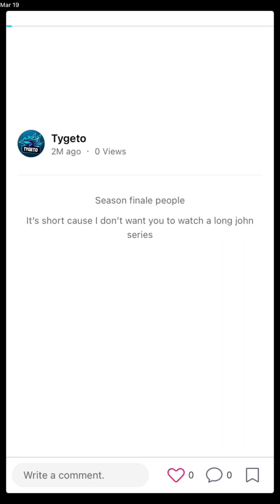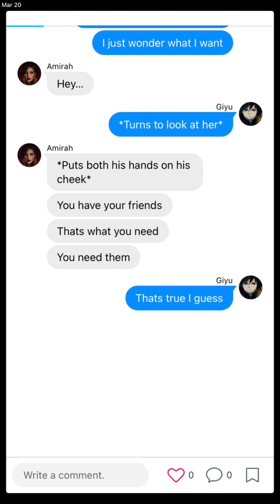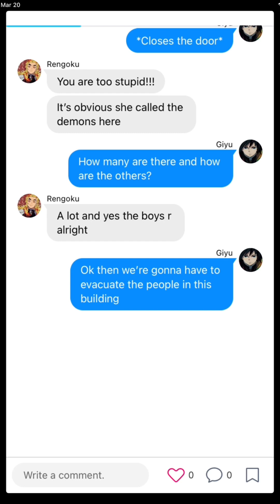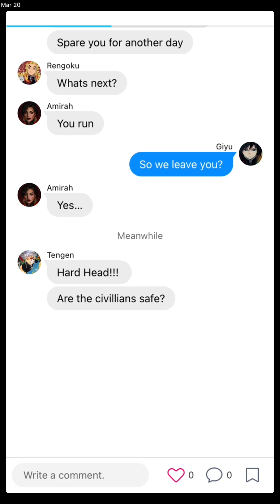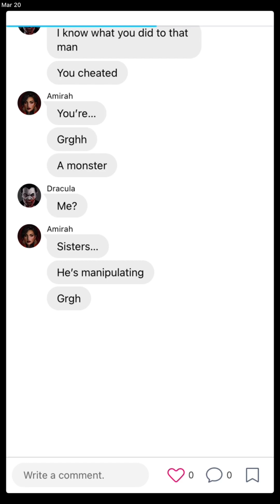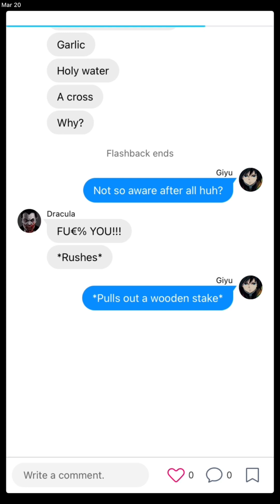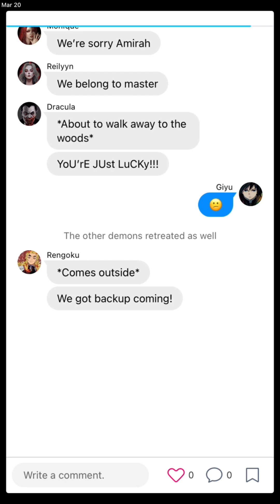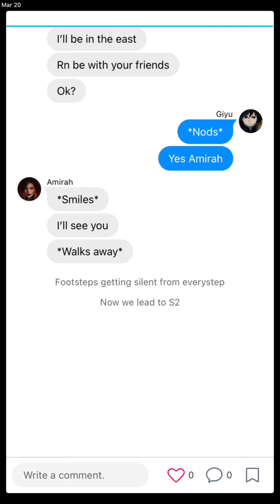Depressed Giyu Ep 3| Divorce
PHOTO IMFORMATION for brides of Dracula

Amirah: Therarda Art
Reilyyn: Pinterest (julia flyte)
Monique: Pinterest (ICHIHA)